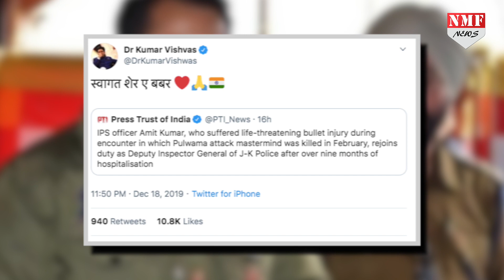Kashmir के ‘बब्बर शेर’ का Kumar Vishwas ने किया ऐसे स्वागत !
पुलवामा के गुनहगारों को एक महीने के अंदर ही जहन्नुम में पहुंचाने वाले IPS अफसर अमित कुमार ने गुरुवार को जम्मू कश्मीर पुलिस में दोबारा DIG के पद पर ड्यूटी ज्वॉइन की तो... कवि कुमार विश्वास ने बब्बर शेर बताकर उनका स्वागत किया !